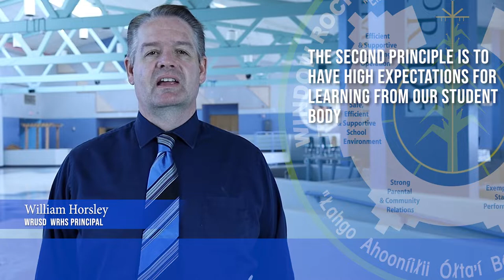WRUSD COMMERCIAL 2021